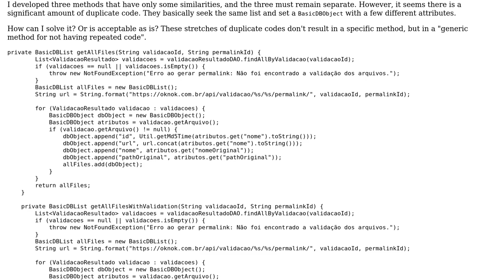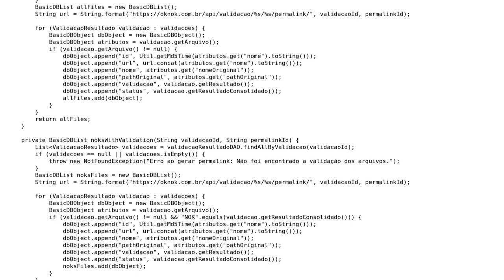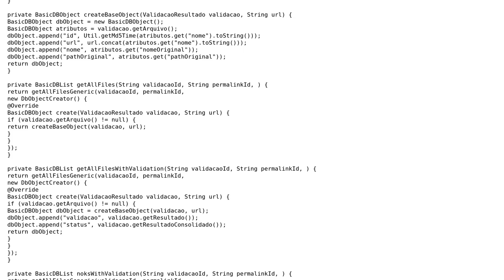Code Review: Constructing lists based on results from server, with and without validaao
With thanks & praise to God, and with thanks to the many people who have made this project possible! | Content (except music & images) licensed under CC BY-SA | Music | Images & others | With thanks to user tim user Jamal user Daniela Morais and the Stack Exchange Network Trademarks are property of their respective owners. You are responsible for your own actions.